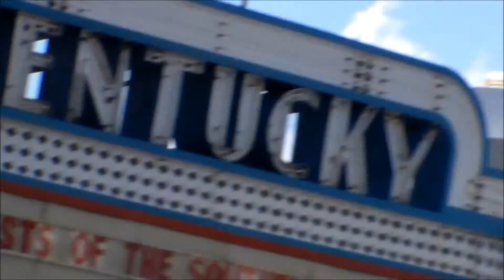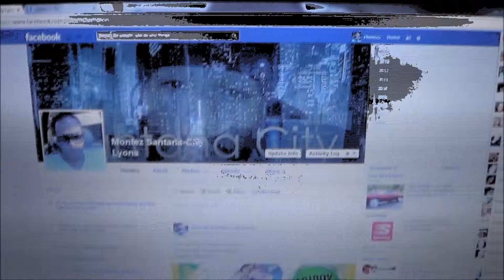(Santana City) ((Gotta Be City's Ambition))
Description: All I had was a dollar and a dream... built my name and brand first... Santana-City (8TeamChampion) Everybody has an ambition. Justify my hustle! The TurnUp is real... KnightRyder! So you know it gotta be City’s Ambition!!!

Or